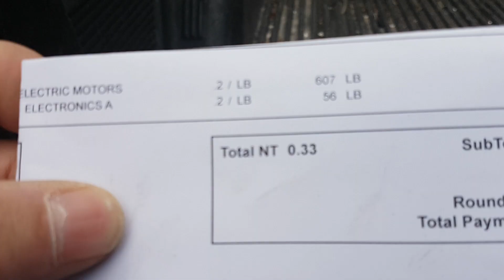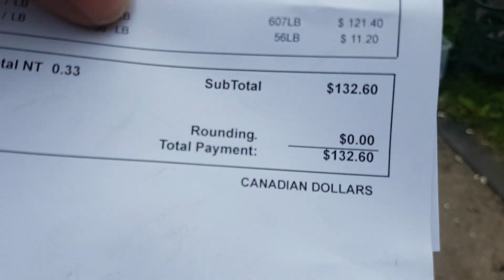Motor and circuit run!!